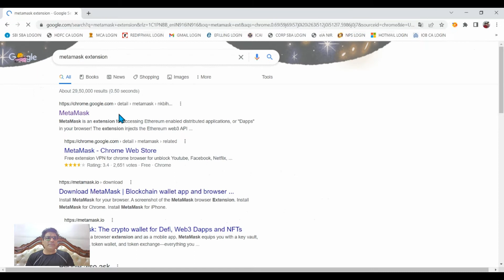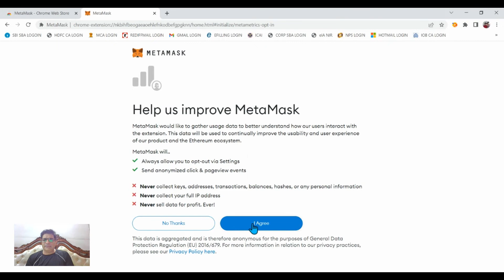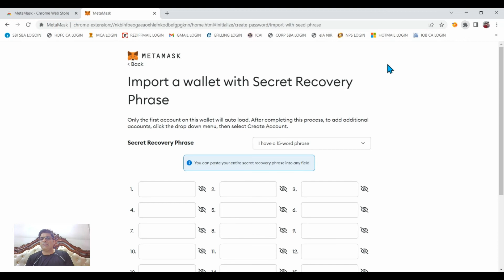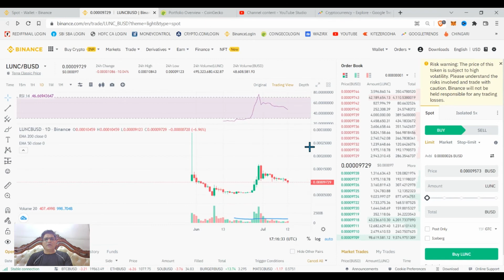Will Adding MetaMask to Your Browser Change Your Online Experience Forever?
How to use metamask on desktop | How to add metamask extention in chrome and bravebrowser, Metamask extention kasie add karein

CA Divaker Jagga is having 18 years of experience in the finance and 10 year of experience in the financial markets.
Thank You for visiting Description Box|
Twitter Page of CA Divaker Jagga - Crypto Expert:
Chingari Registration Address:
Chingari CA Divaker Jagga - Crypto Expert follow:
on the home page search "CA DIVAKER JAGGA" or @cadiv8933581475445
Theta.TV Login Address:
Theta.TV CA Divaker Jagga - Crypto Expert follow:
on the home page search "jaggadivaker"
We did an in depth study of the cryptocurrencies, how they evolve, how they work, what is the logic behind their emergence and  what will be the future of these financial instrument.